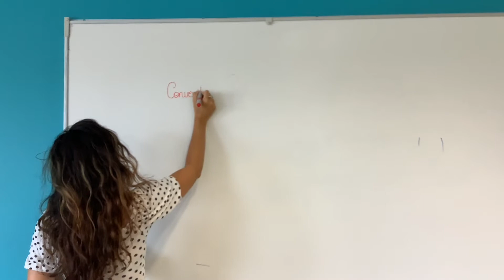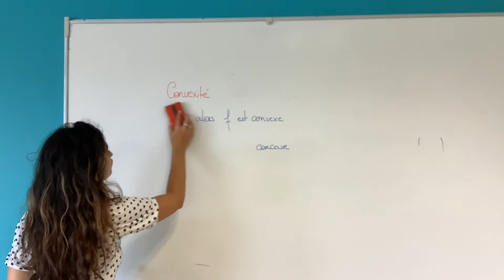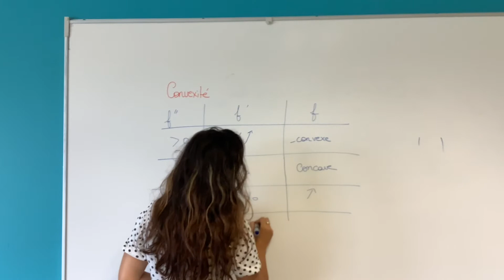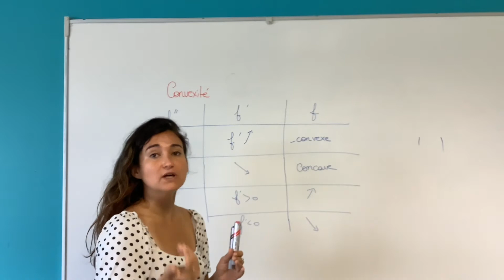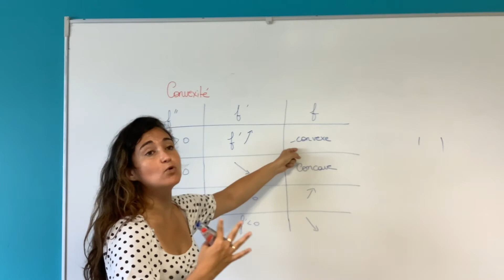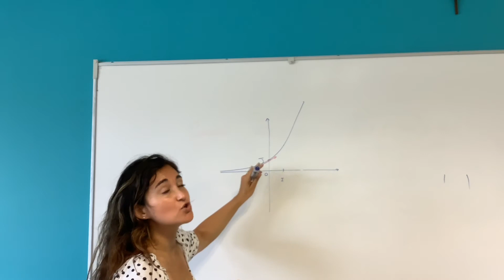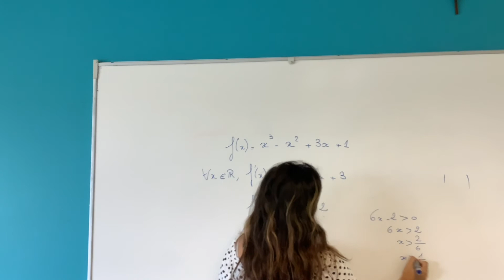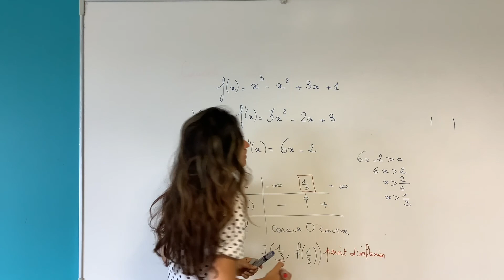La convexité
Cette vidéo destinée aux élèves de terminale ayant choisi la spécialité mathématiques permet de revoir les fonctions convexes et concaves ... Bon courage à tous.